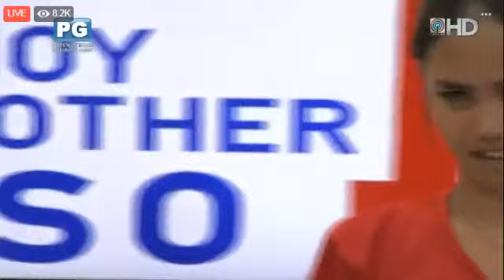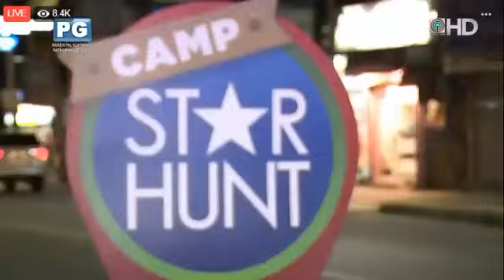Pbb otso teens April 8,2019 part 4